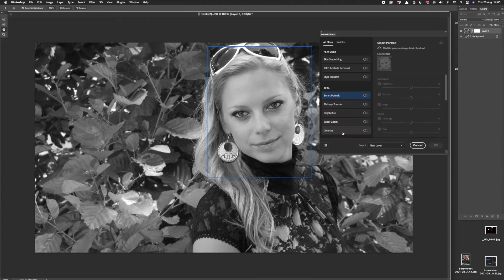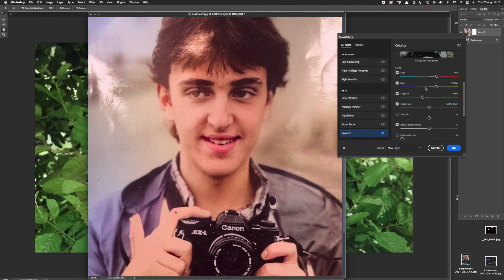Photoshop TRIKI - Iz ČB v BARVE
Umetna inteligenca razpoznava motiv in preko Neural filters in funkcije Colorize sem ČB fotografije spremenil v barvne.